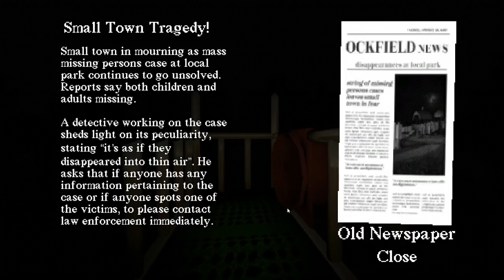LANETLİ KAYDIRAK 😱 (GECE ASLA BU PARKA GİTMEYİN !!)